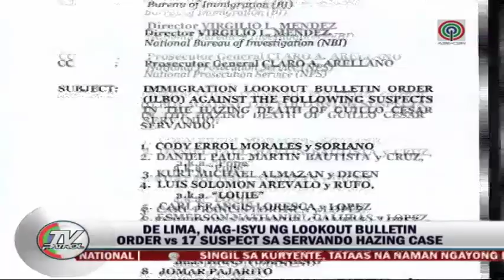Caretaker says sorry for Servando's death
Jemar Pajarito claimed he was the caretaker of the house at Makati where members of Tau Gamma Phi carried out the hazing. Pajacito says sorry to Servando's Family for the death of his son.